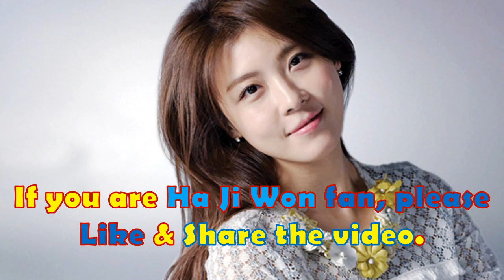Ha Ji Won Transformation from 1 to 42 Years Old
Don't forget guys, if you like this video please "Like," "Favorite," and "Share" it with your friends to show your support - it really helps us out!

I am declare that all Images use to make this video is from Google Search . Photos all are taken from Google Image search and using advanced image search option. Usage rights: "free to use, Share or Modify".